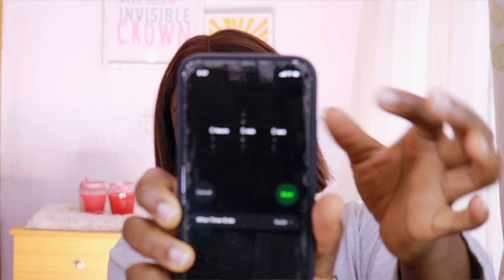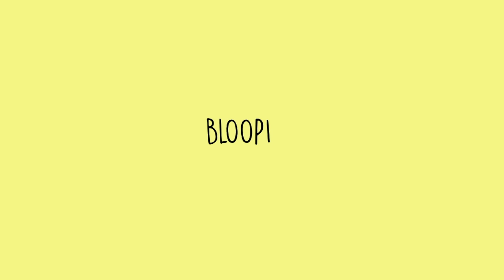FUN 5 MINUTE MAKEUP CHALLENGE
Hey guys!

In todays video I attempted the 5 minute makeup challenge. It was a bit of a madness ngl.

Try the  fun 5 minute makeup challenge and let me know how it goes!

Products used

Maybelline studio smooth and blur primer
Zaron lengthening mascara
Colourpop black eyeliner
Colourpop  pitch lip liner
Colourpop phew lipgloss
Milani face powder (Warm)
Makeup Revolution Highlighter Palette